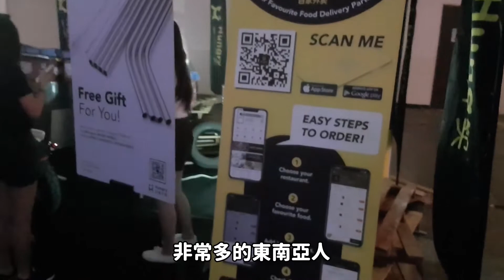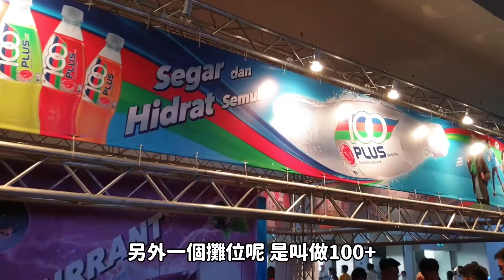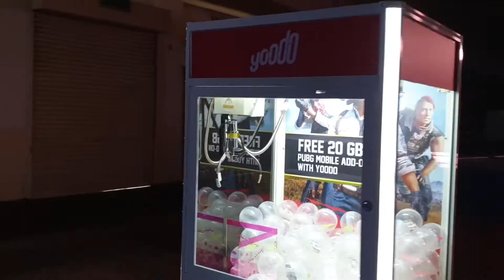【絕地求生M】PMCO 大賽現場 HIGH 炸實錄（ft. 阿森 AsSen）｜PMCO 2019 Fall 世界總決賽